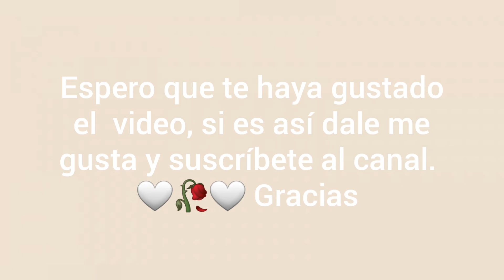Galaxia + corazón de rosas // pintura acrílica para principiantes// video relajante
Como pintar rosas formando un corazón en un cielo galáctico para principiantes paso a paso.  Espero que os guste. Gracias ✨🤍🥀